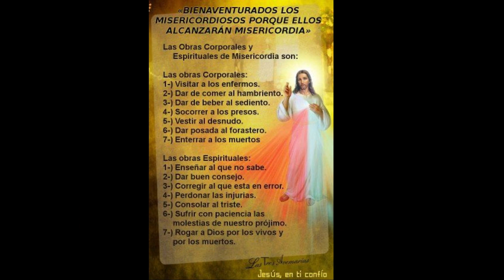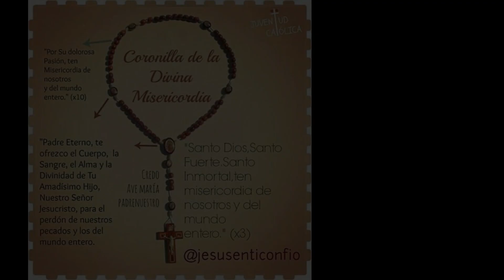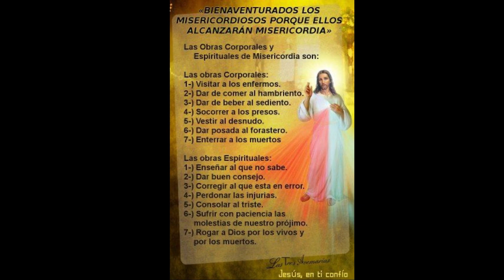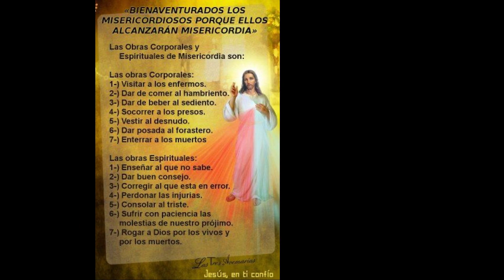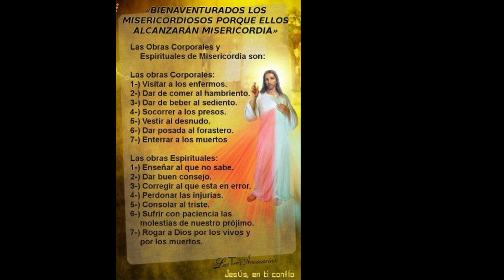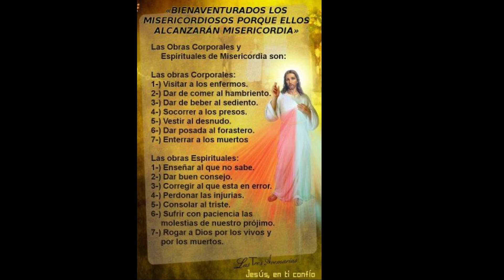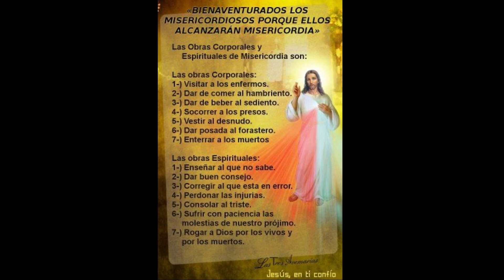Rosario Católico | Coronilla de la Divina Misericordia | Jesús en ti confío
Rezo dela Coronilla a la Divina Misericordia de Hoy, Oración Católica | Oraciones Para Sanar El Alma | Oraciones Católicas

 Al comienzo:
  Padre nuestro
 Avemaría
 El Credo